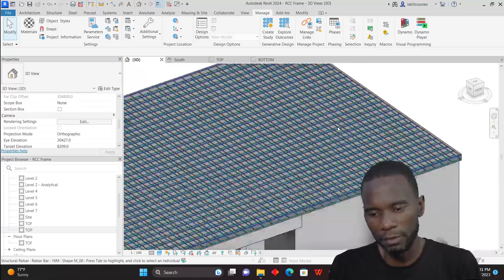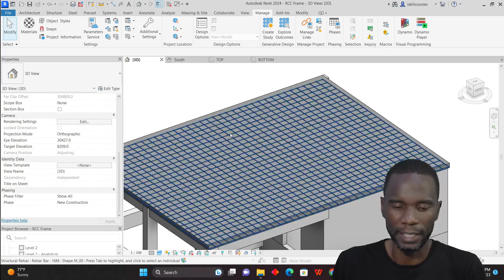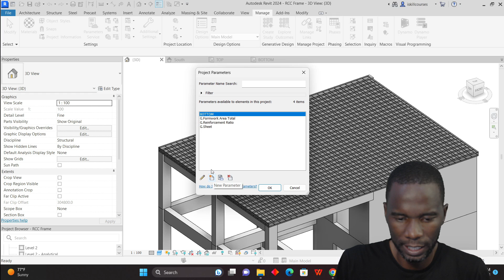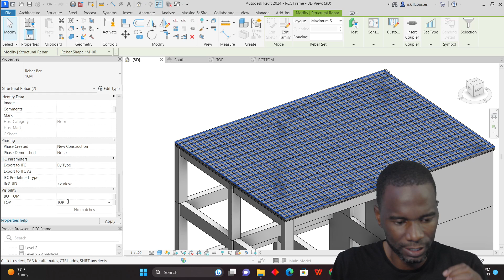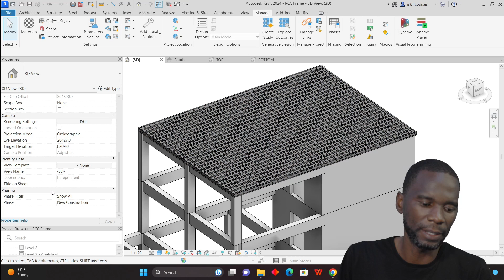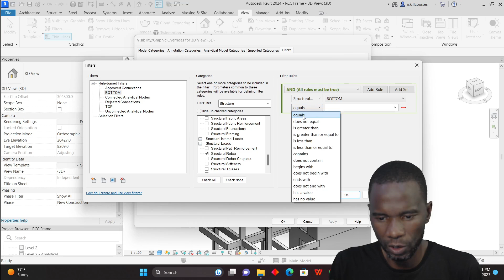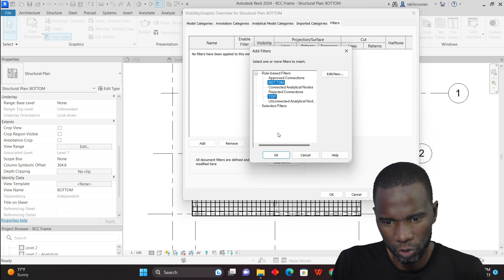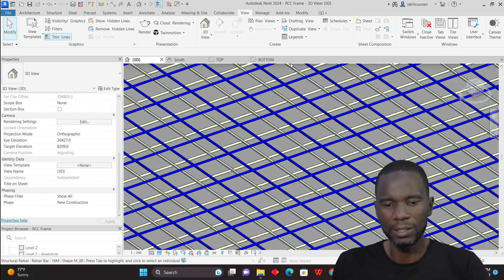Revit filters tutorial || by using project parameters.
In this Revit filters tutorial, we'll be diving into Revit filters and how they can help you manage and organize your project more effectively. Filters allow you to display or hide specific categories, families, or elements within your model based on specific criteria.

In this tutorial, we'll cover the basics of creating and modifying filters, and explore the different types of filters that can be used to help streamline your workflow. We'll also provide some tips and tricks for working with filters, as well as some best practices to help you get the most out of this powerful tool.

Whether you're a beginner or an experienced Revit user, this Revit filters tutorial is sure to provide some valuable insights into how filters can help you better manage your Revit projects. So if you're ready to take your Revit skills to the next level, be sure to check out this tutorial!
____________________________________________________________________d